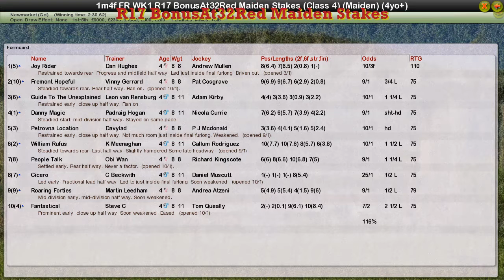FR WK1 R17 BonusAt32Red Maiden Stakes